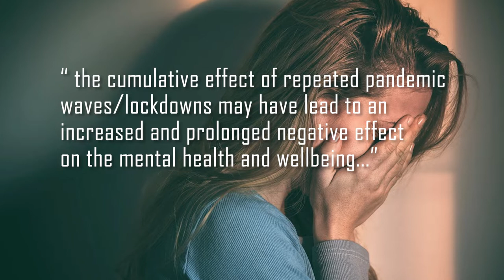Global Mental Health Challenges and Issues Today: World Mental Health Day 2022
October 10 is World Mental Health Day. It is a day to raise awareness about a problem people are still not comfortable talking about. What are some of the mental health issues in our world today? How can people cope with these problems?

Talking about these issues is a challenge in itself. People have different opinions. We come from different backgrounds, diverse cultures, genders, beliefs. It's just natural to have diverse viewpoints as Emi and Peter will attest to. In this no holds barred conversation, they discuss the alarming findings and research about the current state of world mental health especially coming from a global pandemic. What are some of the conversations we should be having? What are we getting wrong? What are the misconceptions that have come about with regards to mental health and wellbeing? And more importantly, how should we deal with them?

All these questions are answered by Peter and Emi in this episode of Mental Wealth TV. Let us know what you think. Comment and share your thoughts even if you disagree.